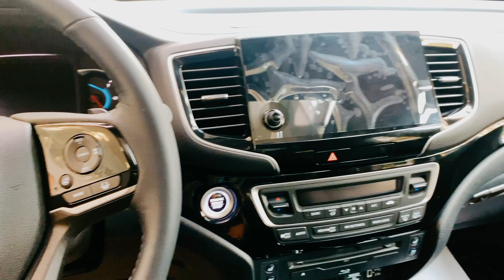2022 Honda Pilot - Family-Friendly Three-Row SUV (Honda Downtown)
The all-new 2022 Honda Pilot combines sensible luxury with a flexible, on-demand seating arrangements for up to 8 passengers.